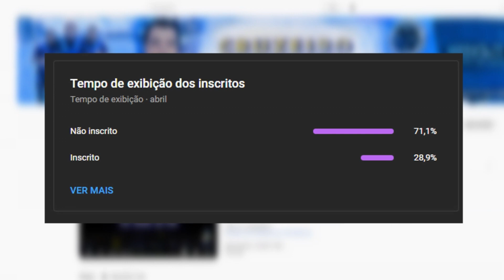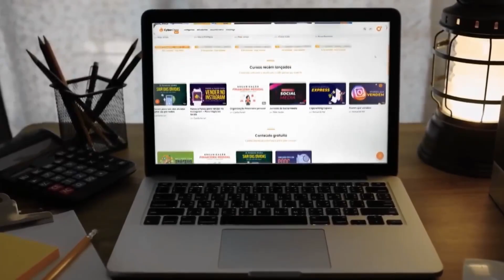🔥🦊 CASIMIRO reage a CRUZEIRO x ATHLETICO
🆓 APOSTA GRÁTIS CHAMPIONS E BRASILEIRÃO

🔥🦊 CASIMIRO reage a CRUZEIRO 1x1 ATHLETICO

00:00 inscreva-se
00:10 BETFAIR
02:00 siga-me no instagram: @cruzeirodepre